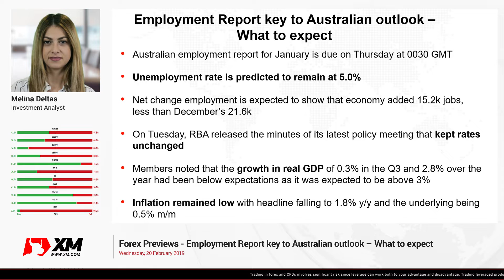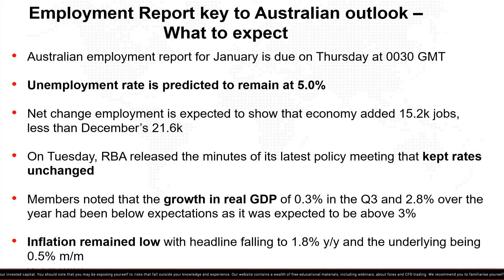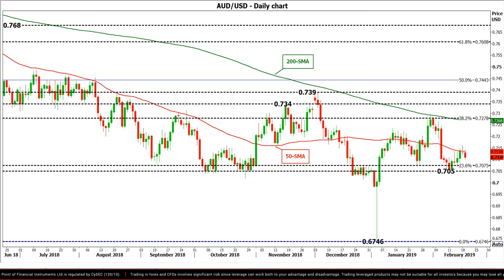Forex Previews: 20/02/2019 - Employment Report key to Australian outlook – What to expect